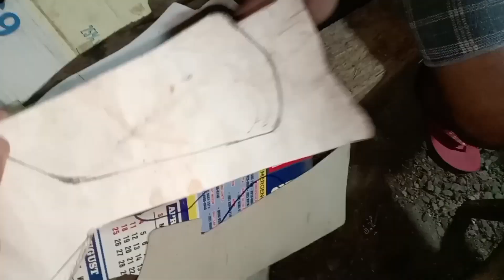magaganda at quality pagkagawa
pinontahan ko yong pinapagawa Kong airgun,,nagulat ako. Ang Ganda pagkagawa at mura lang